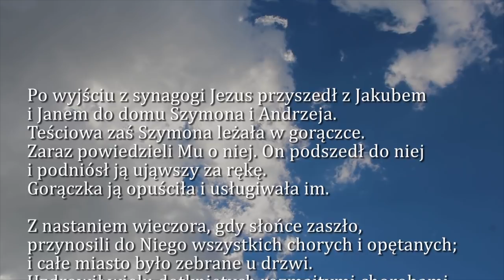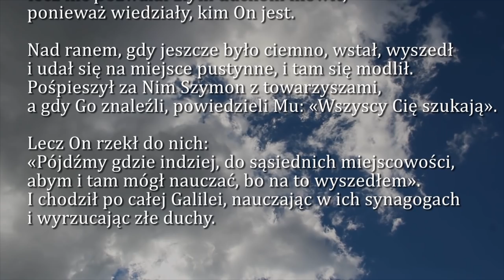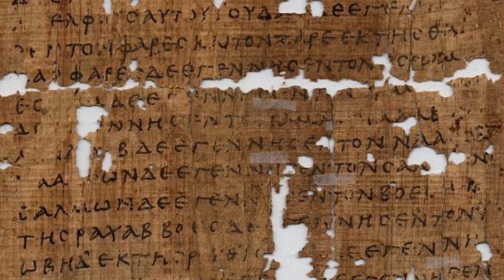Dobra Nowina na dziś | 16 stycznia - Środa, I tydzień zwykły